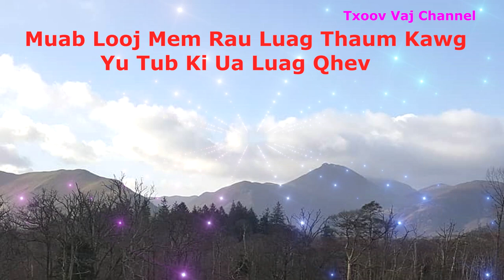Dab Neeg: Muab Looj Mem Rau Luag Thaum Kawg Tub Ki Ua Luag Qhev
Zoo siab txai to nej los koom kuv os. Ua tsaug os